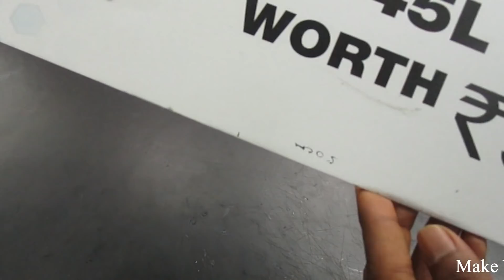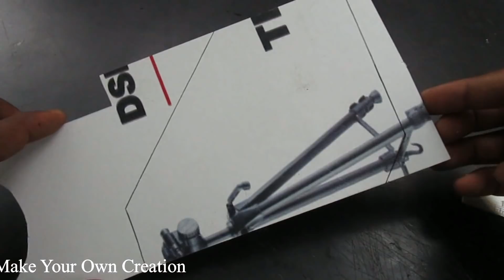How to make a Boat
Learn - How To Make a super fast boat

12V DC GEAR MOTOR 30 RPM
12V DC GEAR MOTOR 60 RPM
100 RPM
1000 RPM
12 Volt LED Light =

Sunboard Sheet
2mm Thickness =
5 mm Thickness =

Battry
9V Rechargeable Battery 300 Mah Ni-Mh =
12 Volt Battery Charger =
Electric Soldering Iron =
9v battery connectors 10 pcs =